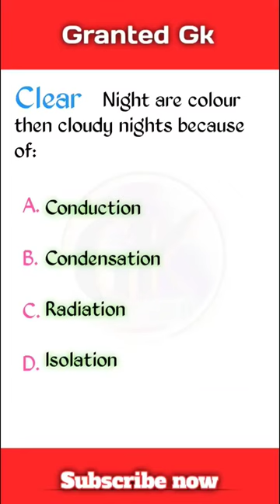important gk mcq 🎓|gk video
Quiz
Cover Topic In This Video
1. GK
2. General Knowledge
3. Important GK Questions and answer for 4.
5. Quiz Test
6. granted gk study
7. Important gk
8. Quiz test
9. competitive quiz
10. competitive general knowledge
11. GK in Hindi
12. general knowledge quiz
13. quiz questions
14. general knowledge questions
15. gk quiz
16. general knowledge questions with answers
17. gk question in English
18. GK Question Answer
19. India GK
20. hindi gk
21. samanya gyan
22. gk questions
23. india gk in English/hindi
24. 2022 gk questions and answers
25. lucent gk
26. lucent gk
27. lucent gk in english video
28. lucent GK in english
29. lucent geography in English
30. lucent geography
31. geography gk question
32. geography gk in English
33. lucent 1000 question
34. lucent 1000 prashn
35. lucent gk ka nichod
36. lucent gk important question
37. lucent gk important question in hindi/English
38. lucent gk important topics
39. lucent ka nichod science
40. lucent for ssc cgl
41. lucent for ssc
42. lucent for railway
43. geography gk
44. lucent mcq
45. lucent mcq in hindi/English
46. lucent book gk
47. gk
48. gk questions and answers
49. gk question
50. general knowledge
51. Granted gk study
52. gk questions
53. g k
54. general knowledge question
55. gkquestions and answers
56. gk ke question
57. question
58. general knowledge questions and answers
59. samanya gyan
60. g.k questions in hindi
61. gk question answer
62.
63. gk ke sawal
64. knowledge
65. question answer
66. general knowledge questions
67. gk knowledge
68. GR HIs
69. GAt
70. gk quiz
71. g.k
72. gk ka question
73. ips question and answer
74. gk
75. gk question
76. gk afroz
77. gk questions
78. gktoday
80. gk study adda
81. gk video
82. gk live
83. gk by kumar Gaurav si
84. gk by khan sir
85. gk today current affairs
86. question
87. HTH|TH
88. general knowledge ke question
89. gk knowledge
90. gk dijiye
91. general class
92. general knowledge ki video in hindi
93. general knowledge gk
94. general knowledge questions and answers
95. General knowledge video
96. General knowledge 2023
97. general knowledge for kids
98. general knowledge quiz
99. general knowledge ke question
100.
101. GK
102. gk question
104. general knowledge
105. g k
106. g k questions and answers
107. general knowledge questions and answers
108. gk question answer
109. g.k
110. question answer
111. question
112. Gft
113. gk
114. g.k questions in hindi
115. general knowledge questions
116. knowledge
117. general knowledge question
118. g. k
119. quiz
120. gkquestion
121. BR GK STUDY
122. Br Gk Study
124. Mcq
125 . Gk
126. gk ka question
127. Gfth dg
128. gk 2020
129. gk 2021
130. gk 2022
131. gk 2023
132. atR GA
133. g.k. question with answer
134. answer
135. lucent gk
136. GK 2021
137. GK 2022
138. GK 2023
139. g,k
141. gk general knowledge
142. GRi Í
143. gk knowledge
144. gk questions and answers 2022
148. Granted Gk new
151. janral nolej in hindi
152. BR GK STUDY 2021
153. BR GK STUDY 2022
154. BR GK STUDY 2023
155. tense
156. current affairs
157. g.k questions
158. gk today current affairs
159. sft
160. GK
161. GK BR
162. Gk
163. gk
164. G K
165. Gk quiz
166. GK BR
167.
168.
169.
170.
171. GK ki Video
172. Good sawal
173. HAlT 3T4ch yjqlq 3HR
174. GK ka Hal
175. Gft.
176. GK.
177. BR
178. BR GK STUDY Lucent
179. GK Hindi Question
180. HqIT
181. question and answers
182. new gk question
183. new gk questions
184. hindi question
185. gk question gk question
186. answer
187. gk dijiye
188. general knowledge question answer
189. Gfth sft
190. gk 2022
191. g k 2023
192. gk gk gk
193. GK GK GK
194.
195. Mcqgk
197. Gk quation
198. Important gk

VLike
VShare

use tips in balance in favor of fair us